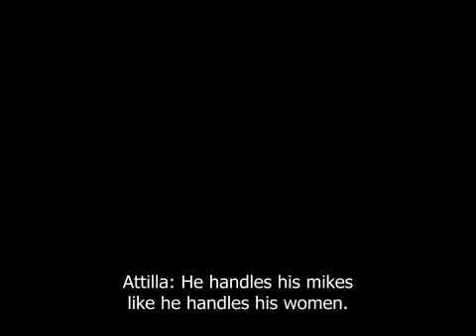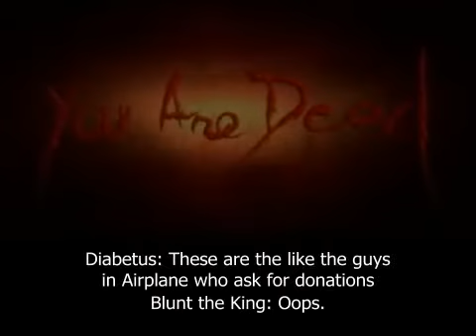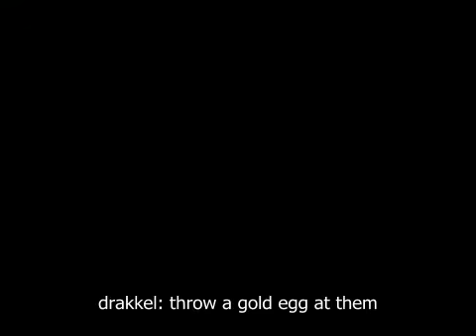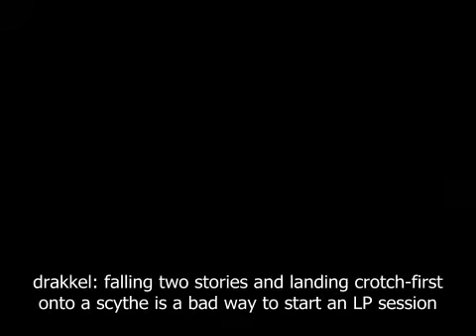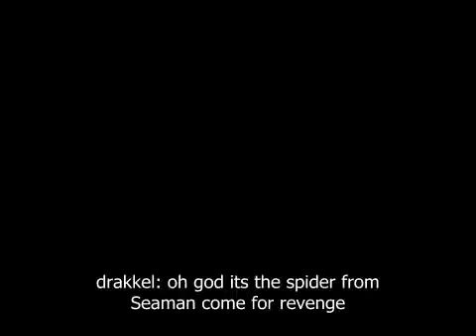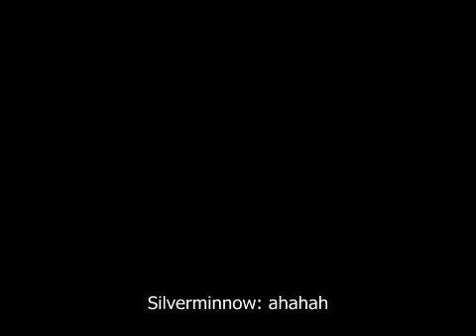Resident Evil Four 28